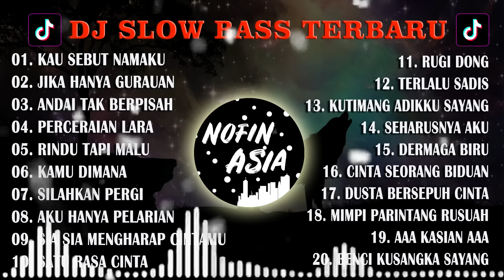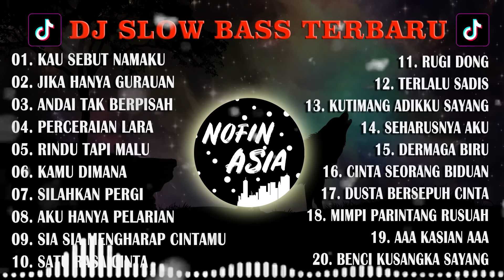FULL ALBUM 2 JAM REMIX TIKTOK (TANPA IKLAN) - KAU SEBUT NAMAKU SONIA X JIKA HANYA GURAUAN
10 Ribu views pertama ga ada iklan ya guys NO TIPU TIPU

Channel ini hanya reuploader full album.

Kualitas musik di channel ini tidak main main dan dapat di katakan musik terbaik di Youtube.
Baik di speaker maupun di headset, musik kami menciptakan nuansa harmoni dan membuat tidur nyenyak.
Channel DJ Nofin Team merupakan fans berat dari Nofin Asia, dimana beliau adalah remixer legenda yang menciptakan style Indobass terbaik, dan sering di adopsi oleh para remixer jagat youtube.